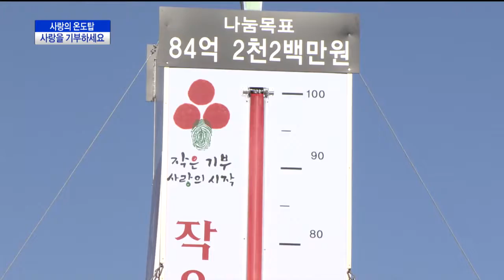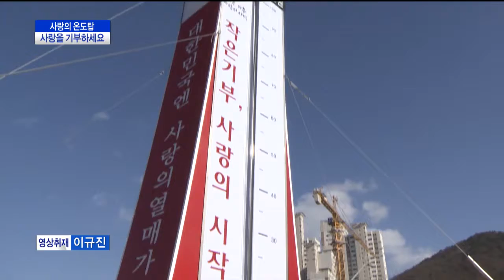사랑의 온도탑, 사랑을 기부하세요(CJ헬로비전 부산방송)